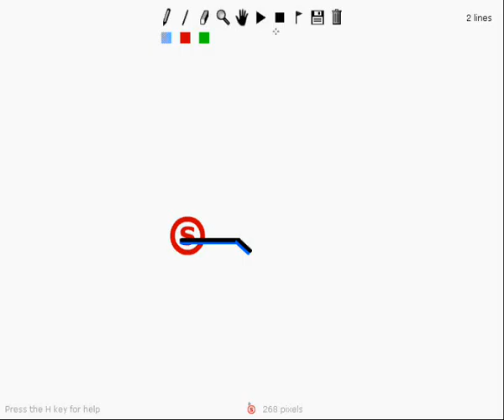Linerider; My First Live Play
Its quite bad :(

sing up on linerider.org and say whatthebeep4 refferd you